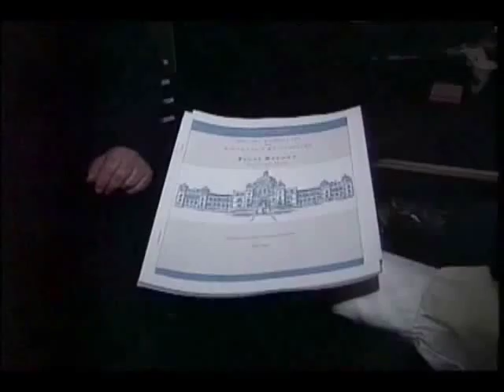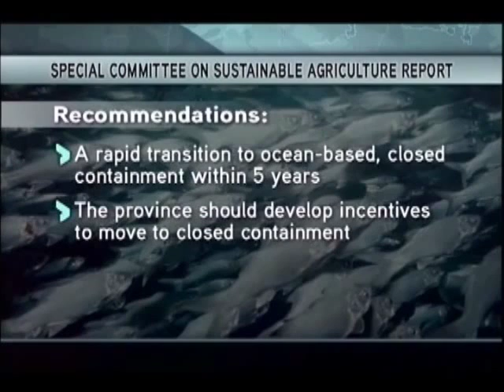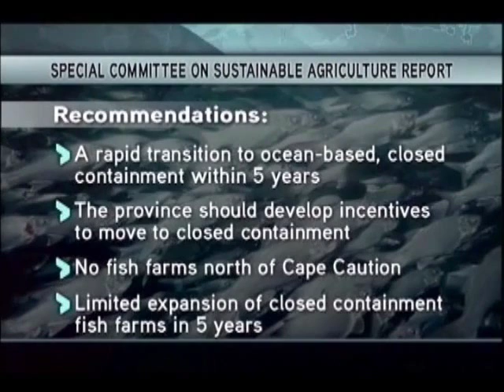Journey to the Broughton Archipelago - Part 6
This is part six of a week long series done by Canada's Global TV looking into the effects of net pen aquaculture on wild fish in the Broughton Archipelago, British Columbia.